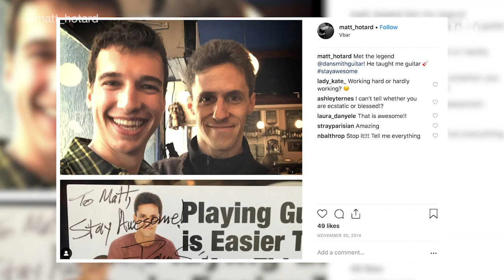Dan Smith Will Teach You Guitar & Will Answer Your Burning Questions